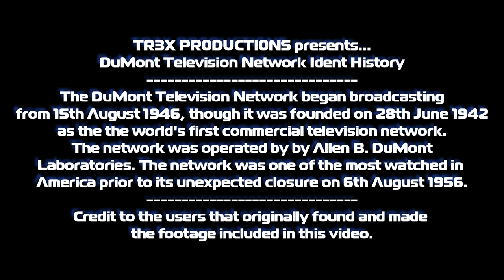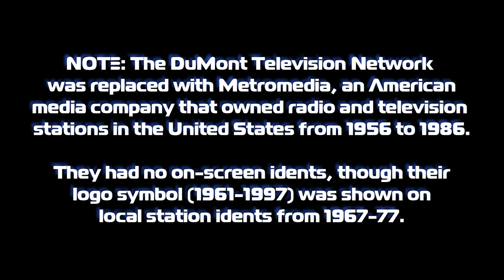DuMont Logo History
"DuMont Television Network Ident History" made by TR3X PR0DÚCTÍ0NS on 02/10/2021.
The DuMont Television Network began broadcasting from 15th August 1946, though it was founded on 28th June 1942 as the the world's first commercial television network. The network was operated by by Allen B. DuMont Laboratories. The network was one of the most watched in America prior to its unexpected closure on 6th August 1956. It was replaced with Metromedia, an American media company that owned radio and television stations in the United States from 1956 to 1986. They owned Orion Pictures from 1988 until 1997, when they sold its media assets to Metro-Goldwyn-Mayer.

-TR3X